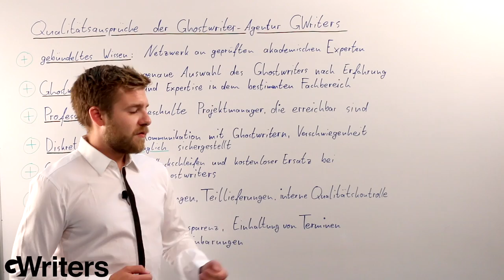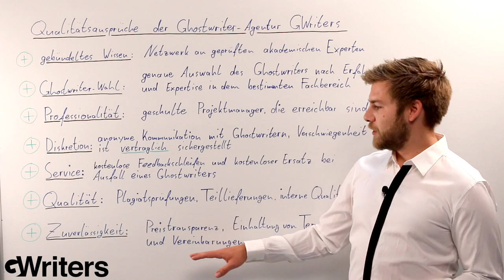Qualitätsansprüche der Ghostwriter Agentur GWriters